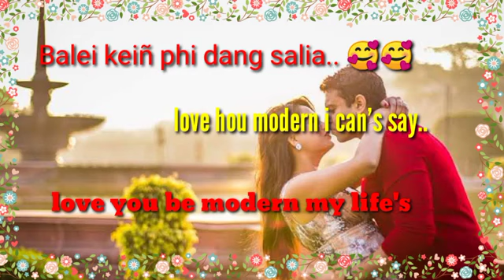phi ruh phi tip iaphi ba nga ieid..whatspp status lyrics...